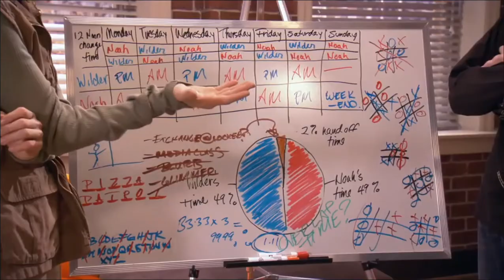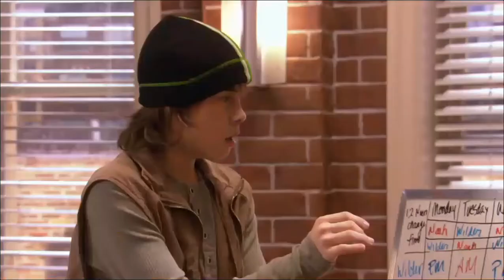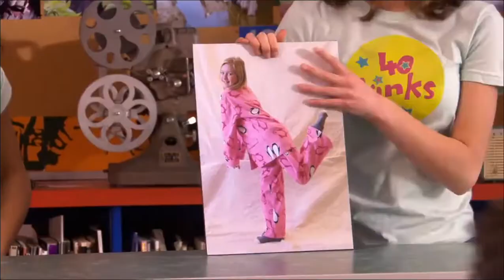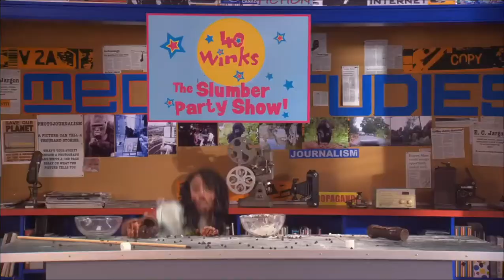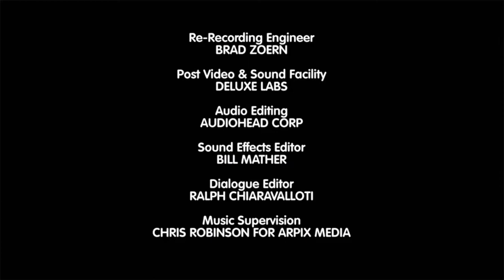The Latest Buzz 105 - The Obsession Issue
Noah and Wilder fight over a cool jacket they get from the set of Pizza Patrol; Amanda and Rebecca have to do a school presentation together for Mr. Shepherd's class. Michael obsesses over a phone call with his idol, Kelly Clarkson.